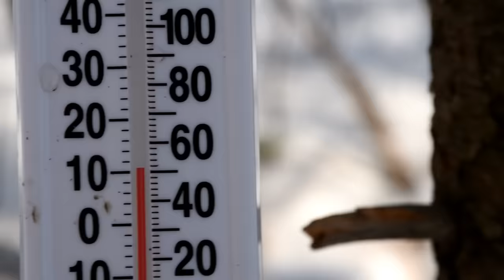3 Day Winter Camping Trip in a Hot Tent with my Dog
Robinet Outfitters offers premium bushcraft & adventure gear from leading brands.. Supporting our store supports more content like this video. Browse below!

My dog and I hike across frozen lakes and snow covered forest into the Canadian Wilderness where we set up a hot tent and camp for a few days.

Windsor Ontario Canada
N9B3T4